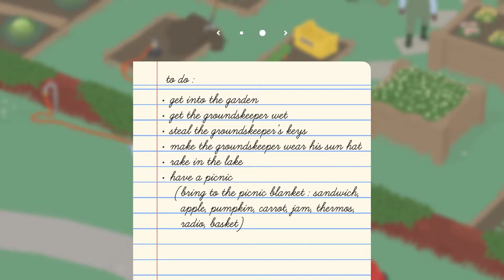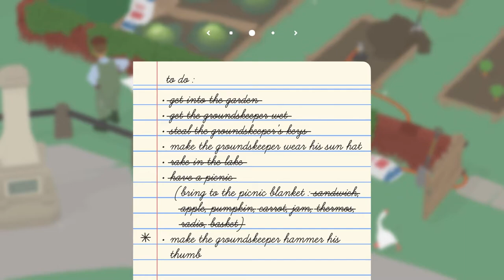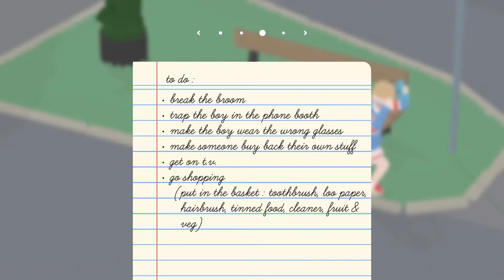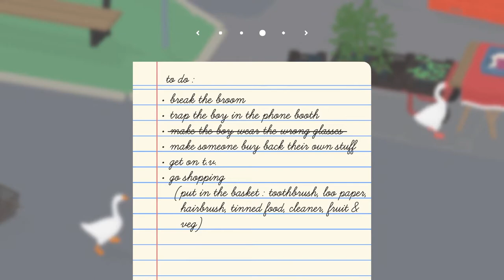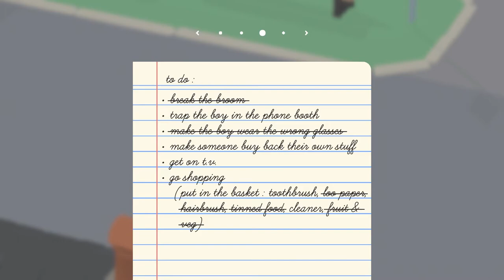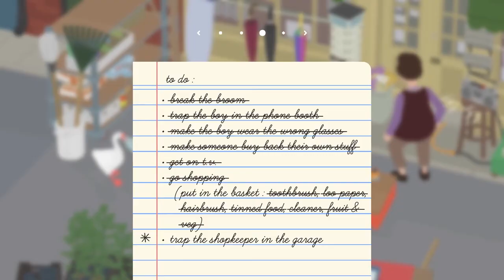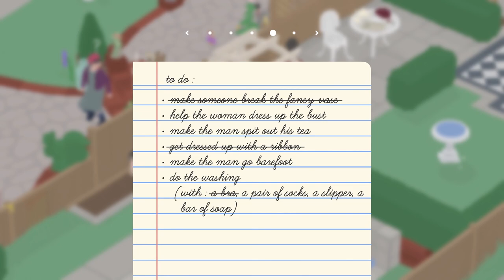Untitled Geese Game: Duck Duck Geese? - EP 1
In this episode Oliver and Frances make a lovely picnic fitted perfectly for two bilingual geese.

xoxo
Rat Pak